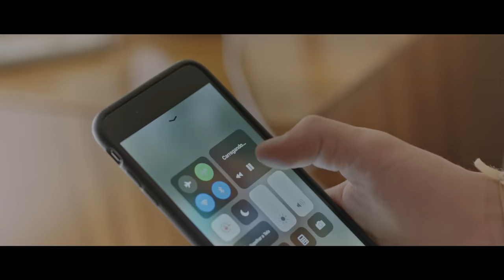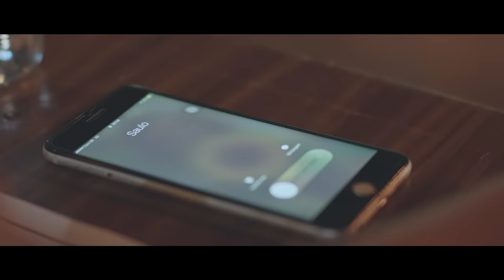UM44K - Nossa Música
Videoclipe oficial do single "Nossa Música".

NOSSA MÚSICA
Saulo Poncio/ Luan Otten

NO MEIO DESSA CONFUSÃO
VOCÊ ME DEIXOU NA MÃO
CÊ ME TIROU O CHÃO
POR QUE?
ME AJUDE A ENTENDER

EM TODO LUGAR QUE EU TÔ
EM TODO LUGAR QUE EU VOU
EU PENSO EM VOCÊ
POR QUE?
EU QUERO ENTENDER

E NA RAZÃO
EU NÃO POSSO MAIS PENSAR EM TE REVER
E NO CORAÇÃO
NÃO AGUENTA MAIS FICAR E QUER FAZER UMA LIGAÇÃO
PRA TE PEDIR PERDÃO

E SERÁ
QUE VOCÊ AINDA PENSA UM POUCO EM MIM
SERÁ
QUE SÓ EU QUE ESTOU SOFRENDO ASSIM
NÃO TEVE PENA DO FIM
E O NOSSO TEMPO ACABOU
E A SOLIDÃO EU MANDEI VIR

POR QUE PRA MIM NÃO É MAIS
PRA VOCÊ TANTO FAZ
E AGORA SOU EU QUEM QUER VOLTAR ATRÁS
EU FIZ TUDO ERRADO
E EU SEI QUE DOEU
MAS NO FIM O CORAÇÃO VENCEU

Ficha Técnica:
Produção: errejota
Direção Geral: Rodrigo Jimenes
Direção De Fotografia: Edu Ruiz
Produção Executiva: Rose Jimenes
Produção: Cidão
Produção De Elenco: Ninha Rodrigues
Elenco: Julia Foti
Assistente De Direção: Ana Paula Cunha
1º Assistente de Câmera: Mozer
2º Assistente de Câmera: Simone Barbosa
Logger: Nikolas Oliver
Eletricista: Claudio Ferreira
Produção de objetos: Patricia Di Giorgio
Contra Regra: André Castilho
Equipe de Arte: Bruno Jimenes
Figurino: Kleber Fortes – The Saint
Make up: Lu
Roteiro: Henrique Fortes/ Thiago Pixote/ Kleber Fortes/ Rodrigo Jimenes
Edição: Rodrigo Jimenes
Cor: Pé V8
Making Of: Fagner Nascimento